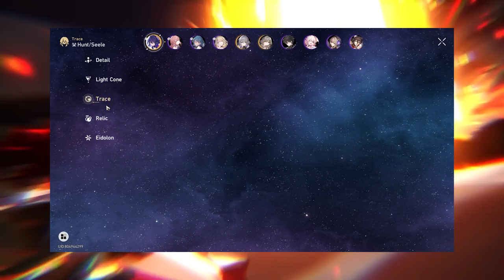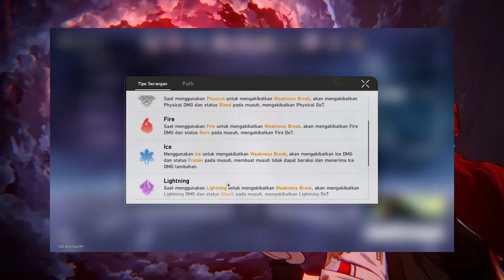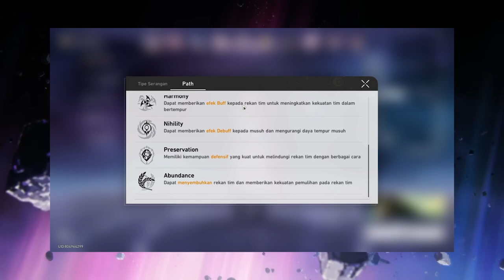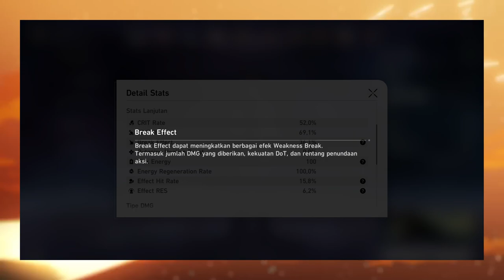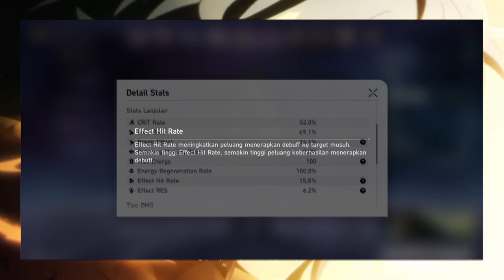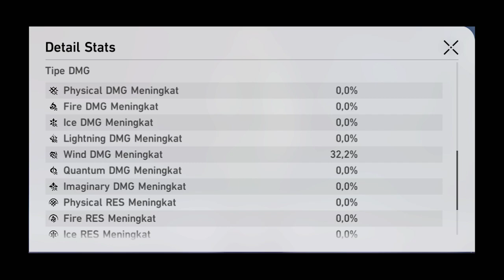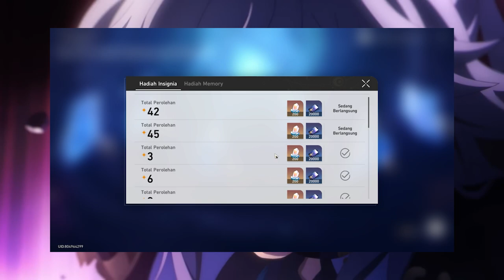TIPS HONKAI STAR RAIL | Gacha, Build Karakter Dan Efisiensi Resource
Timestamps
00:00 INTRO
00:31 TIPS GACHA DAN MANAGE RESOURCE
05:26 CHARAKER WAJIB DI BUILD
09:33 PENJELASAN STAT DI HSR
13:38 PENJELASAN SIMULATED UNIVERSE
15:35 PENJELASAN FORGOTEN HOLE

🎀 Top Supporter 🎀
👑 RIZKX
👑 ARSH8723
👑 VELON MIOL
👑 HATSUNEMIKU
👑 ERR

👉Invoice Ready.

🎧 Sound Credit :
👉Watch:

 • Different Heaven ...